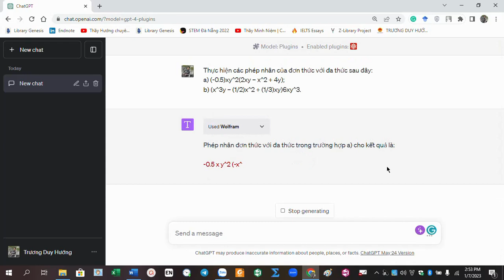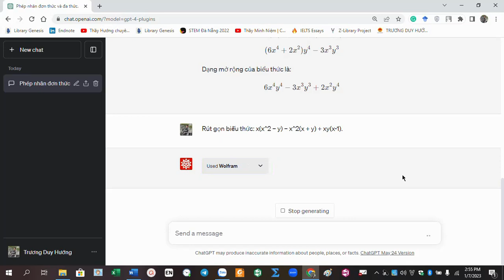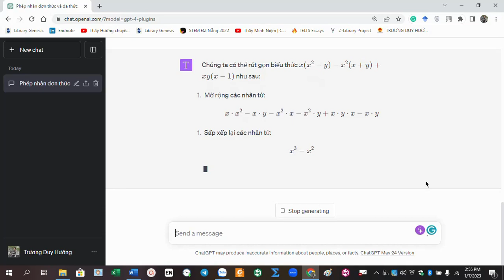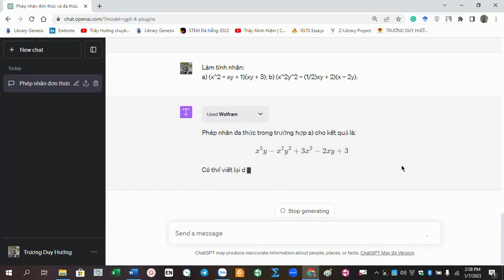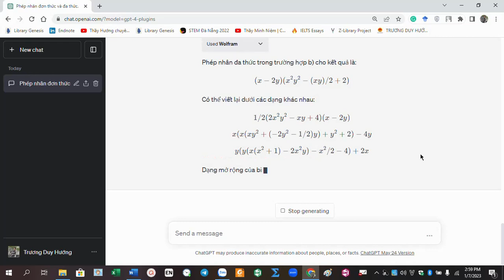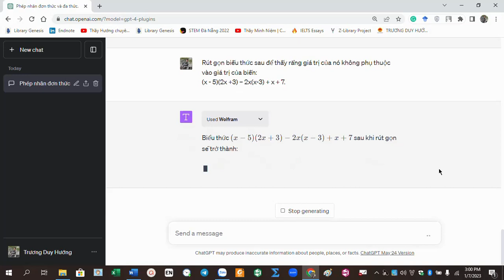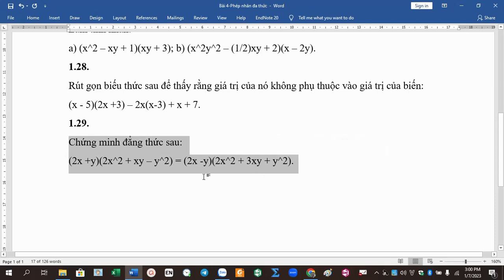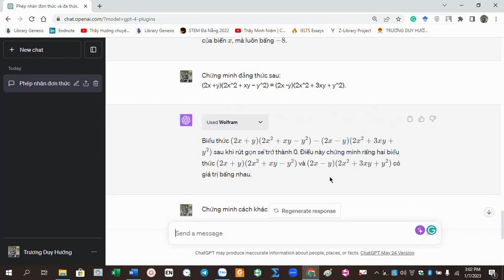GIẢI BÀI TẬP TOÁN 8 BẰNG CHATGPT-4 VỚI WOLFRAM PLUGIN-Bài 4: Phép nhân đa thức